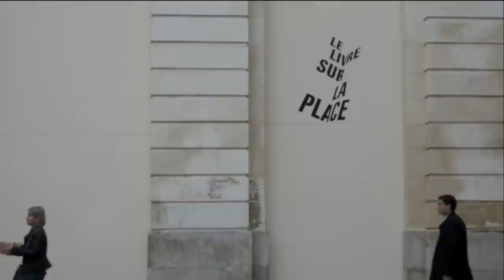Mathieu Riboulet, Entre les deux il n'y a rien - Le livre sur la place. Nancy 2015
Mathieu Riboulet  présente "Entre les deux il n'y a rien" aux éditions Verdier à l'occasion du salon Le Livre sur la place à Nancy.